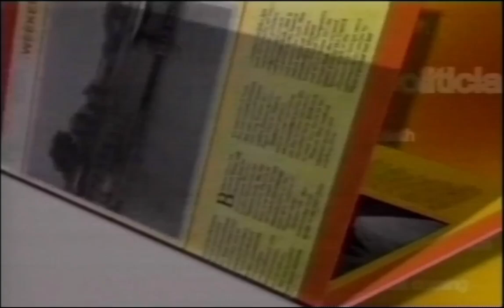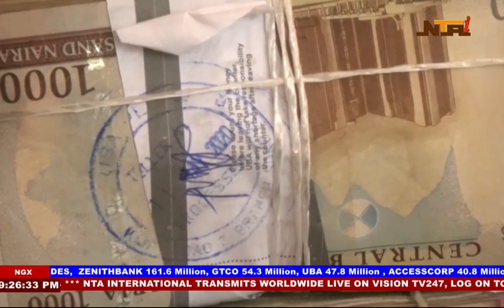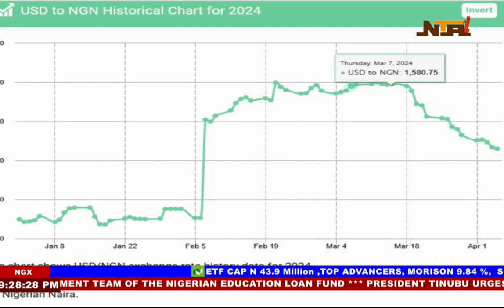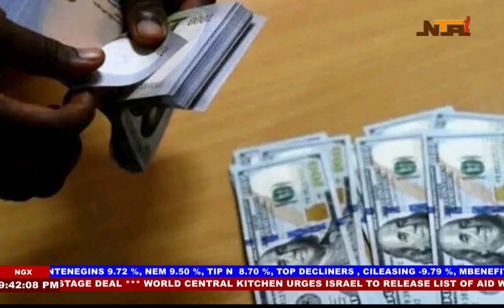Weekend File | 6th April 2024 | NTA